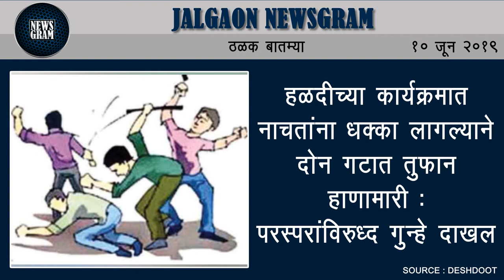सातपुडा पायथ्याशी बिबट्यांची दहशत कायम : वरगव्हान येथे गोर्‍हा ठार | Jalgaon News | 10 June 2019